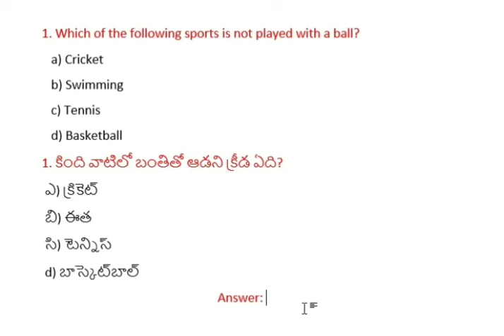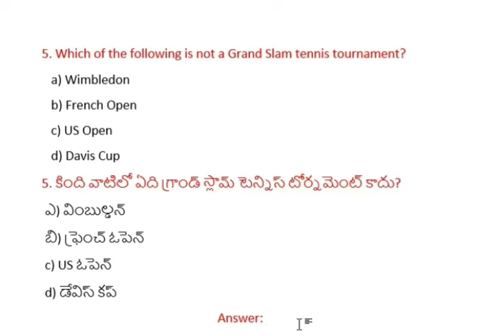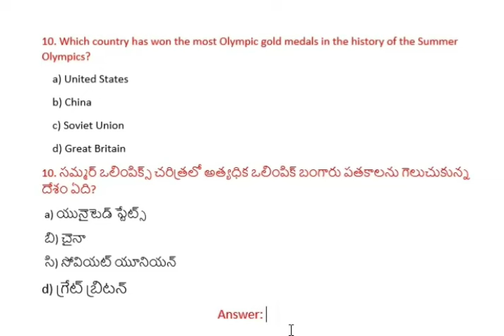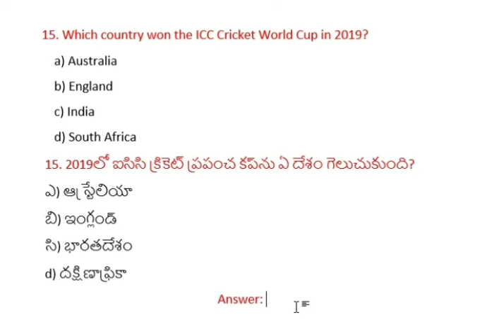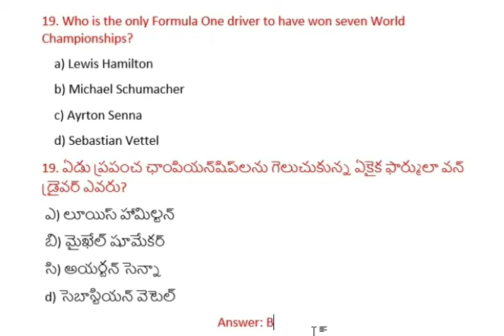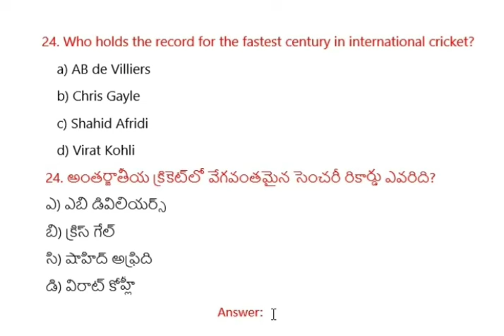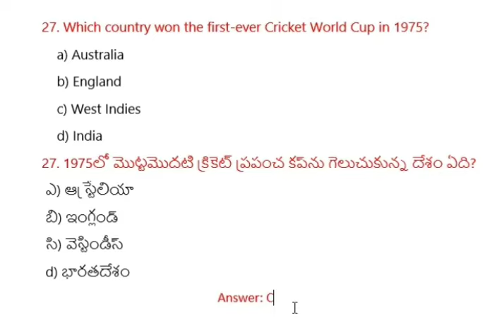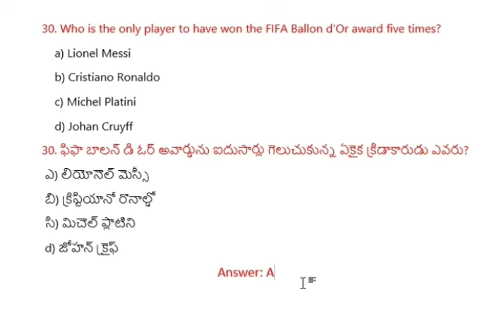AP & TS DSC ,NVS,KVS& Jr. Lecturers Physical Education :- SPORTS GK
DSC,APDSC,TET,TSDSC,TRT,PHYSICAL EDUCATION , TGDSC,TGTET,BITS,EXAM BITS,BIT BANK,DSC BITS,PLAYERS FOR ALL GAMES,PLAYERS , GAMES,PLAYERS BITS,SPORTS GK,SPORTS BITS,SPORTS